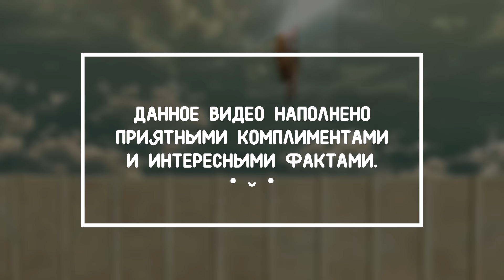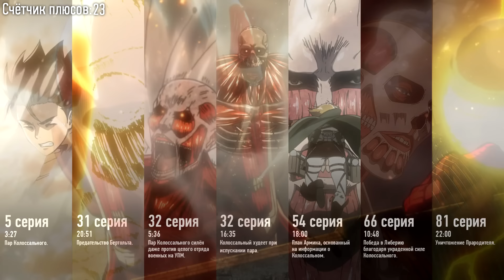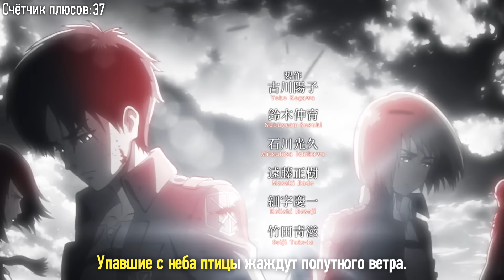Все плюсы аниме "Атака Титанов". Часть 1 - К тебе, спустя 13 лет.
Участвуйте с друзьями в первом в истории Honkai: Star Rail PVP событии!

Все плюсы "Атаки Титанов". Часть 1 - К тебе, спустя 13 лет.
Я больше года готовился к этой рубрике, пересмотрел аниме дважды, попутно записывая заметки и каждое предзнамение. Подготовка к этому ролика заняла несколько месяцев. Собрать всех людей, что внесли вклад в этот ролик, стоило много времени. Не удивляйтесь, что обзор лишь 2 серий занял 40 минут, мне пришлось, как и Исаяме, продумать всё заранее.

Спасибо Мадиару,маэстро "NE PROSTO ORCHESTRA", за комментарии и анализ музыки:
Записи их выступлений - @NeProstoOrchestra

Реклама. COGNOSPHERE Ltd. РНН 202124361E. Erid:LjN8K4Lws
Реклама. ООО "Мишн Фудс Ступино". ИНН: 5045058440 erid:LjN8KCku4